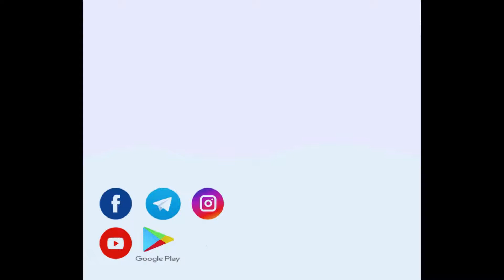Calculus - Reduction Formulae Part - 3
For topic wise managed video and notes. Go to our app using the below link.